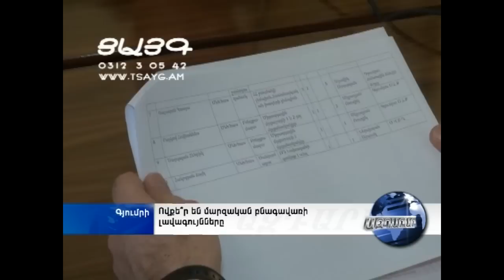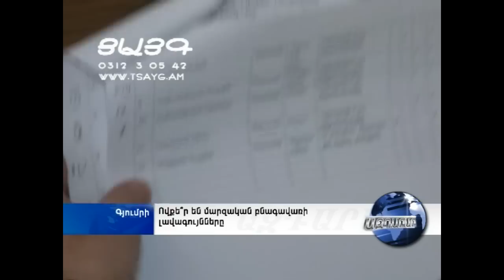Ովքե՞ր են Գյումրու մարզական բնագավառի լավագույնները, -Tsayg.am-